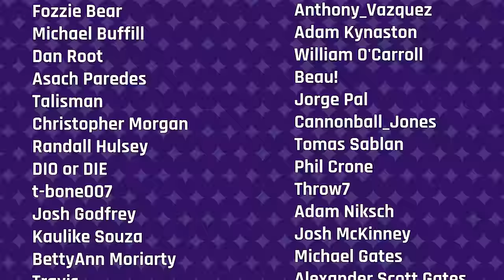Elon Musk, Writing, Crime, Internet Cartoons | Constellation, Episode 51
0:00:00 - Intro
0:09:54 - Internet Cartoons
0:46:30 - Writing
2:02:40 - Crime
3:01:10 - Elon Musk

Welcome one-and-all to yet another episode of Constellation, Last Stand Media's conversational podcast. Accompanying the Brothers Moriarty this week are Gene Park and Micah Watson of Punching Up: A Nintendo Podcast. Since we're a cast full of writers, Dagan thought he'd probe our respective approaches to the craft, where we draw inspiration, and how we came to love the written word. Micah reflects on an old internet cartoon from her high school years, Salad Fingers. What is it that we love about surrealist and absurdist humor on the internet, and what are some of our favorite examples of similar fare? As a Washington DC resident, Gene has noticed first-hand the rise in criminality in his own city, and wonders if and when we as a society will get our heads around solving our myriad criminal justice-related problems. Finally, Colin wants to chat about Elon Musk. Do you love him, hate him, or fall somewhere in between? Is he an inspiration, a menace, a distraction, or perhaps just an annoyance? Believe it or not, no one holds back in their responses.